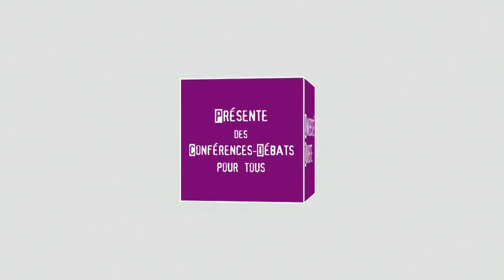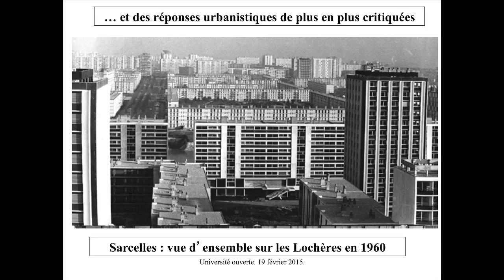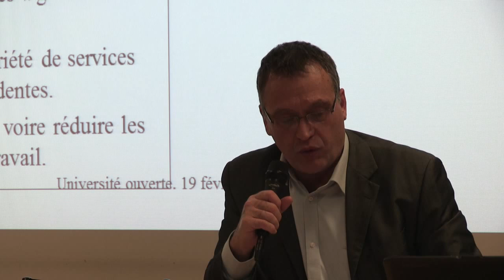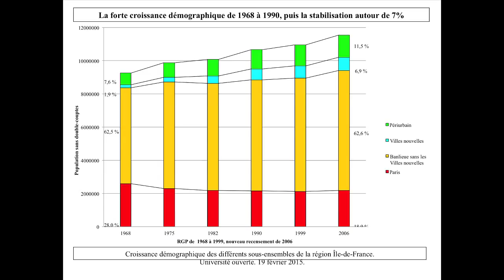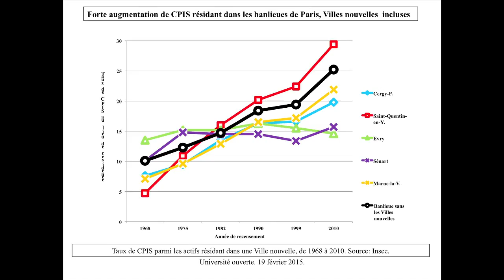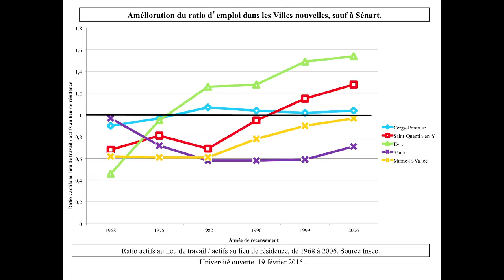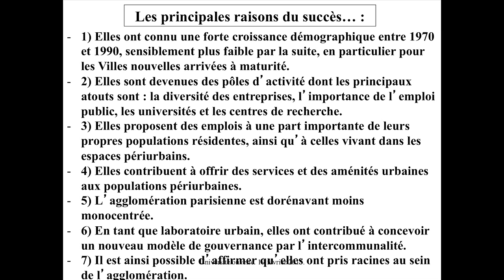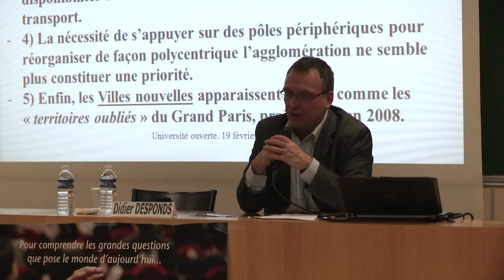Les Villes Nouvelles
Initiées il y a 50 ans, les villes nouvelles ont été conçues pour réorganiser la métropole parisienne et proposer un cadre de vie équilibré offrant des emplois, une palette variée de logements, des aménités urbaines et un cadre de vie agréable à proximité de Paris. Quel bilan, nécessairement contrasté, peut-on établir un demi-siècle après le lancement du SDAU RP (Schéma Directeur d’Aménagement et d’Urbanisme de la Région Parisienne) de 1965 ?